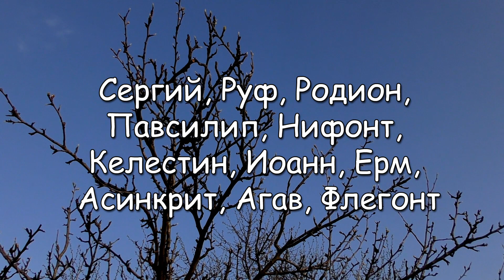21 апреля – именины сегодня отмечают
Сергий, Руф, Родион, Павсилип, Нифонт, Келестин, Иоанн, Ерм, Асинкрит, Агав, Флегонт

Ангела-хранителя вам!